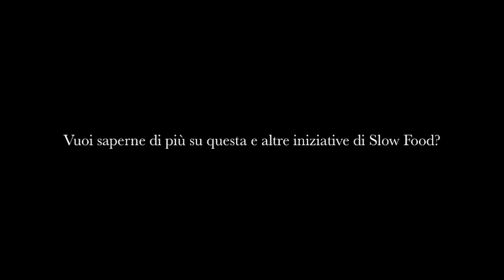20100723_burdese_ogmfriuli_appellonapolitano.m4v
La vicenda della semina illegale di mais transgenico in Provincia di Pordenone non è ancora giunta al suo epilogo. Da settimane Slow Food Italia e le altre organizzazioni della Task Force per un'Italia Libera da Ogm chiedono al Governo, al Parlamento, alle autorità locali friulane e alla magistratura di intervenire per distruggere il campo. Come fece nel luglio 2003 l'allora Presidente della Regione Piemonte Enzo Ghigo. Un pugno di agricoltori ha compiuto una grave violazione della legge con una forzatura le cui conseguenze sulla nostra agricoltura potranno in futuro rivelarsi molto gravi. E ancora nessuna delle autorità competenti ha avuto il coraggio di prendere l'unica decisione possibile.
Gli Ogm mettono a rischio l'ambiente, la biodiversità, l'economia agricola e non sono sicuri nemmeno sul piano della salute umana.
Gli Ogm sono una tecnologia obsoleta, anti democratica e pericolosa: solo l'enorme quantità di denaro che muovono (a beneficio di pochi) fa sì che non siano ancora stati abbandonati.
Noi continuiamo la nostra battaglia e con le altre organizzazioni della Task Force abbiamo scritto al Presidente Napolitano.